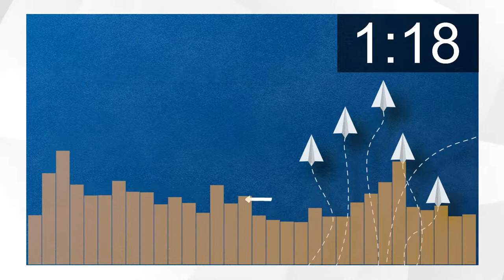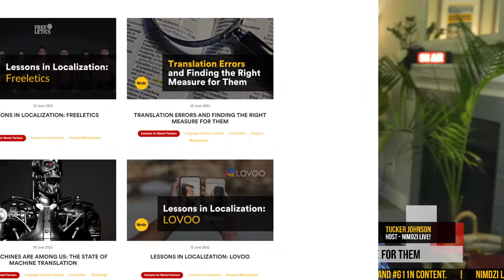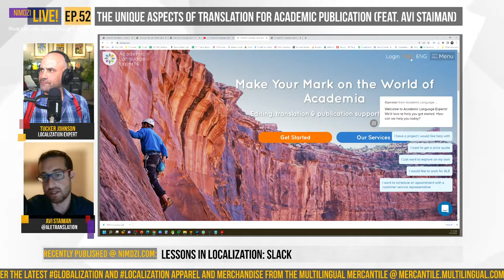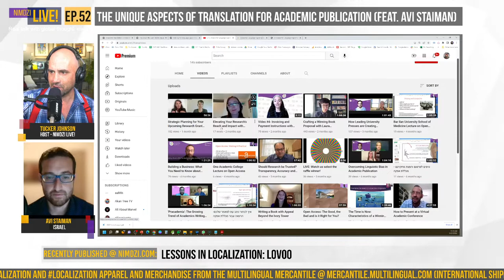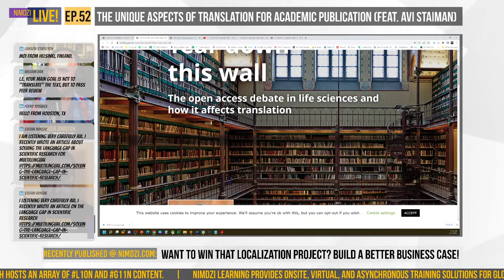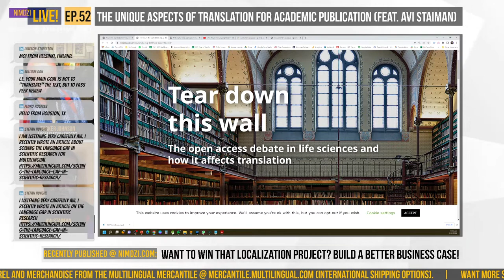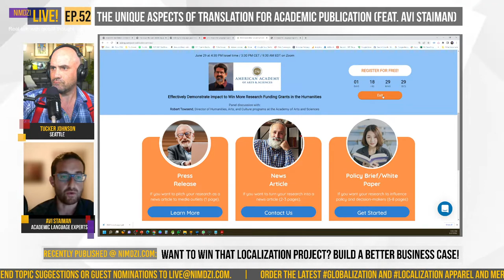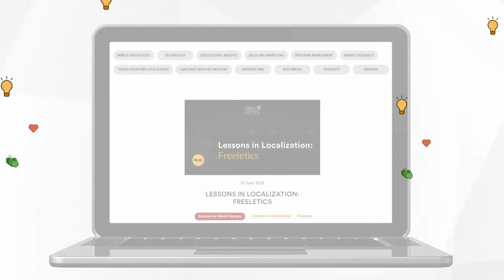The Unique Aspects of Translation for Academic Publication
This live stream would cover the unique aspects of translation for academic publication and how to leverage academic know-how and expertise to add value to universities and research institutes and help them raise their profile.

About Avi:
Avi Staiman is the founder and CEO of Academic Language Experts, a company dedicated to assisting academic scholars to prepare their research for publication and bring it to the world. He also is the ​co-host of the New Books Network 'Scholarly Communication' Podcast. Avi has been a guest lecturer at NYU's Master's Program in Translation & Interpreting, The University of Tokyo, and Bar Ilan University. His essays have appeared in the Cambridge University Press Blog, Multilingual, and Times Higher Education.

About Nimdzi Live:
There is a shadow industry driving the growth of ALL global brands: Localization. Let’s talk globalization, localization, translation, interpretation, language, and culture, with an emphasis on how it affects your business, whether you have a scrappy start-up or are working in a top global brand.

Would you like to be a guest on Nimdzi Live? Or you know somebody who should?

Music used in this stream is fully licensed by Nimdzi Insights:
Wasted Education (Blue Topaz): Adobe Stock License ASLC-1212CEAC-21B4264EF6
Grifting in Vegas (Kit and the Calltones): Adobe Stock License ASLC-1212CF4A-72A527808F
Funky Mood: ASLC-12AFE84A-5ED0E7C577
Way out of sight: ASLC-12AFE8AA-7C4063CA04
Get Up and Get Up: ASLC-12AFE8F6-C367C2DA8E
Real Stuff: ASLC-12AFE922-DA2CAF25FF
Beauty Funky: ASLC-12AFE95F-A5D43CB15F
Spanish Rumba: ASLC-12AFE9EB-02CE1C7C30
May I Have This One: ASLC-12AFEA0C-58238F80C0
Zimbabwe Sunset: ASLC-12F3E80C-400E160240
Speaking of Africa: ASLC-12F3E9AE-91F3F49CAF